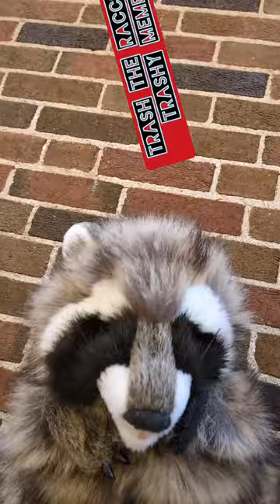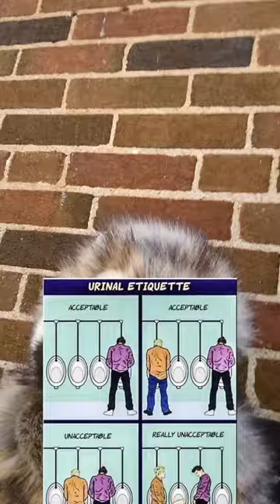1000 SUBSCRIBER MEME OF THE DAY COMPILATION!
Another big, huge, SUPER-SIZED thank you to all you raccoon loving, chicken wing munching, garbage wearing CHAMPIONS out there for making Youtube great again!

Here's a compilation of 50 Joke of the Days so for you to TRY to all asleep to!